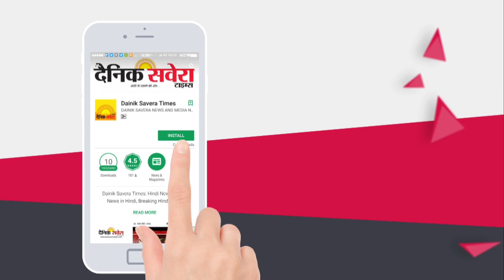Bittu की अंतिम अरदास के लिए Army और Police की High Security